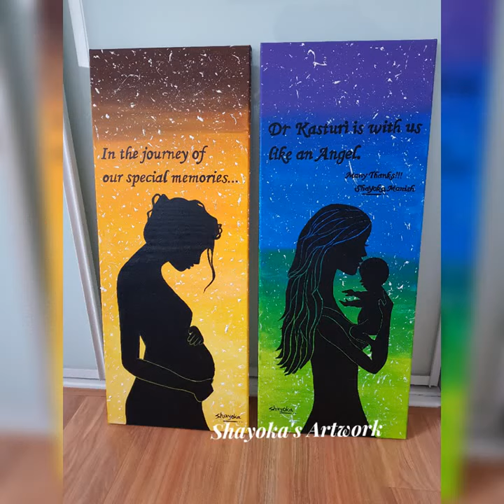Shayoka's Artworks - Quick Look